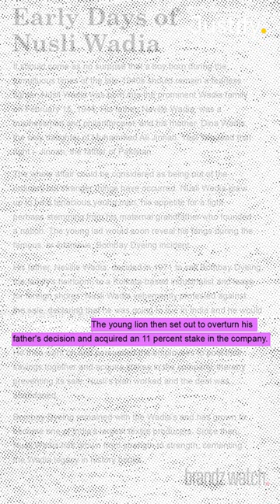How TATA helped WADIA ?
Did you know that Wadia Group owns Bombay Dyeing, GoAir, Britannia, and Bombay Burmah Trading? Nusli Wadia's business acumen, leadership, and legal expertise have helped him build an empire that is still flourishing today.

When Neville Wadia wanted to sell Bombay Dyeing to the Goenkas from Kolkata in 1971, Nusli stood in his way. He persuaded the employees to buy company stock in order to keep the deal afloat. This move kept the textile giant, and Nusli Wadia demonstrated his business acumen by increasing its value. As a result, he took over as Chairman of Bombay Dyeing from his father.

It should come as no surprise that a boy born in the turbulent late 1940s would grow up to be a fearless fighter. Nusli Wadia was born on February 15, 1944, into the prominent Wadia family. His father, Neville Wadia, was a businessman and philanthropist, and his mother, Dina Wadia, was Muhammed Ali Jinnah's only daughter. Yes! Jinnah, the father of Pakistan, you read that correctly.

The entire situation could be considered unusual, but stranger things have happened. Nusli Wadia grew up to be a tenacious young man, perhaps influenced by his maternal grandfather, who founded a nation. During the famous, or infamous, Bombay Dyeing incident, the young lad would soon reveal his fangs.

In 1971, his father, Neville Wadia, decided to sell the family's heirloom, Bombay Dyeing, to a Kolkata-based industrialist and leave for foreign lands. Nusli Wadia vehemently opposed the sale, declaring that he would remain in India and run Bombay Dyeing. The young lion then set out to reverse his father's decision by purchasing an 11 percent stake in the company. He then persuaded the employees to pool their savings and buy stock in the company, thereby preventing its sale. Nusli's plan worked, and the transaction was cancelled.